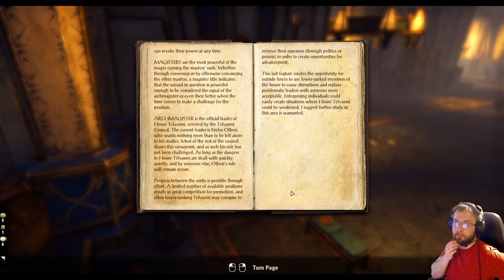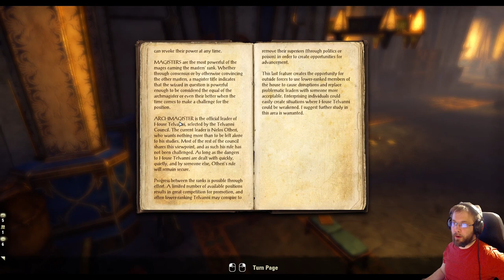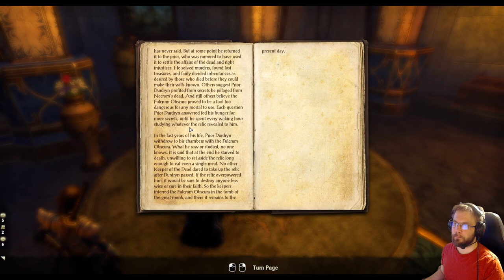Elder Scrolls Online Necrom - Shadow Over Morrowind part 6: Necrom Necropolis [FIN/ENG]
Shadow Over Morrowind is the seventh main story arc of Elder Scrolls Online, following on from the Legacy of the Bretons.  Story arc is a reference to H.P. Lovecraft's short story The Shadow over Innsmouth, which the genre of cosmic horror. Expansion takes players to Necrom city on the Telvanni peninsula to combat a hidden, rising threat from Apocrypha.

Quests:
Piteous Envoys
FatesProxy